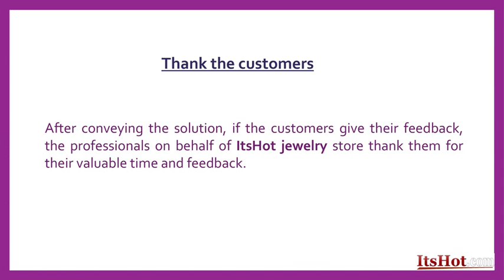How does ItsHot jewelry Store Respond to Customer Complaints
Businesses need to deal with customer complaints quite often. It is important to handle such complaints carefully to satisfy the customers. Just like ItsHot jewelry manages all its ItsHot store complaints within minutes and satisfies their customers as soon as possible.